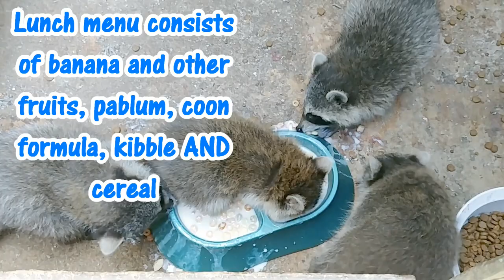Baby Raccoons having Lunch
Ways to help Wayward Paws include:
Monetary donations*  To give a cash or cheque donation, call Shirley to arrange a visit.
Monetary donations help with the costs associated with vet visits, medication (incl. immunization shots and euthanasia when an animal is beyond saving), feeding supplies, specialized and specific food to support various species, tick/flea control, litter, water bottles for cages/pens, etc.
Our needs are always changing but some of the common staples and current needs include:
Bananas
Baby pablum (rice, oatmeal or fruit flavoured... raccoons eat this    when they’re weaning off formula)
Cage/kennel style water bottles (medium & large)
Premie and infant bottle nipples
3mL, 30mL, and 40mL syringes for feeding (needle part not needed)
Hard plastic cage liners (replacements)
Non-clumping clay cat litter
Mixed unsalted nuts (all varieties)
Sunflower seeds (in shells and unsalted)
Heating pads with no auto-shut off
Reusable pee/incontinence pads for inside cages/carriers

All of our formula comes from Fox Valley Animal Nutrition Inc. and is specialized in its fat, protein, and carb makeup for the particular animal we’re treating. We go through a lot of the mixes for raccoons, squirrels, oppossums, and rabbits, but it’s best to check with Shirley before purchasing one of these tubs for us to make sure it’s the type that Wayward needs at the time. These tubs are pricey -- one pound of each kind costing about $15 and 20lbs in the $200 range (USD currency).

Fun fact: All raccoons and skunks in Shirley’s care receive a rabies & distemper shot prior to their release that protects them from these diseases for three years.
Useful Information and Links:

Have wildlife in your attic, chimney, under your porch, etc., Skedaddle Wildlife can humanely help with this